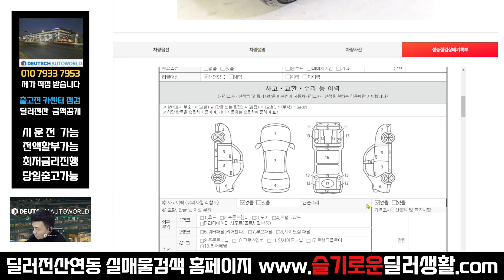(실매물중고차) 4400만원 팰리세이드 (5208)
감사합니다